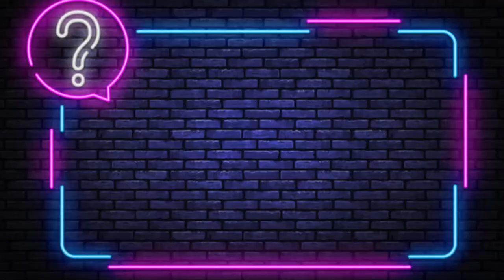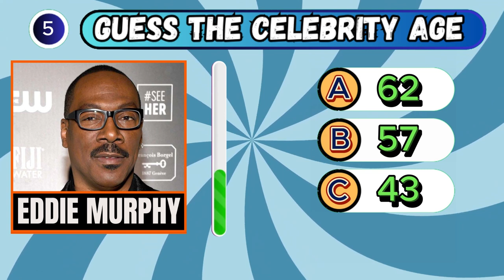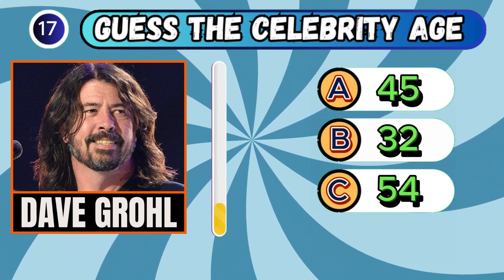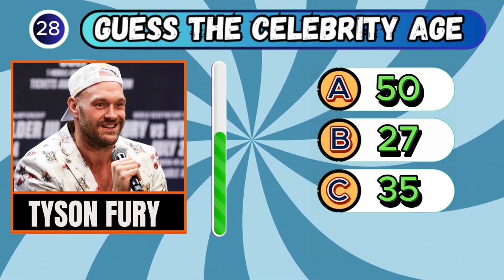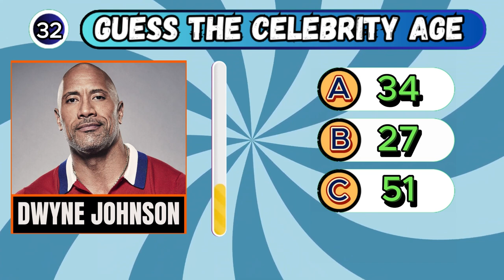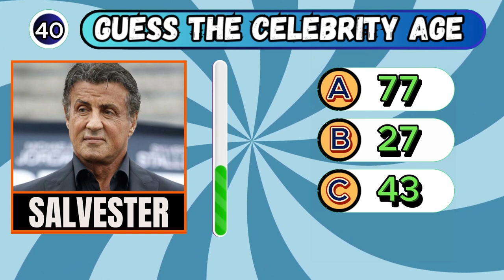Guess Their Age! - Celebrity Edition Quiz 2023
Try to guess the ages of your favorite celebrities in 2023 and you won't believe how old some of these celebrities actually are! From Hollywood legends to today's hottest stars, see if you can nail each guess!